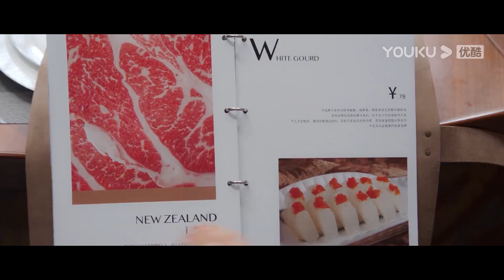贏了遊戲，小嬌妻不僅沒有誇他，還和他澄清關係，霸總又要氣壞了！